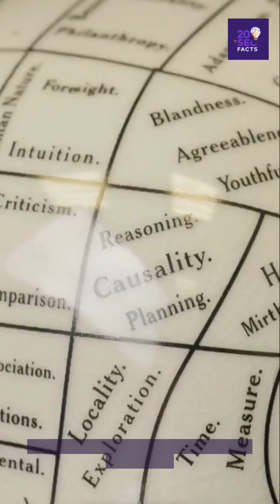Why You Cant Remember Your Own Birth?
Ever wonder why your mind goes blank when you try to recall your own birth?
It’s not just your memory failing — your brain never let you keep it.
Discover why childhood amnesia erases your earliest moments… and what that means about how memory really works.